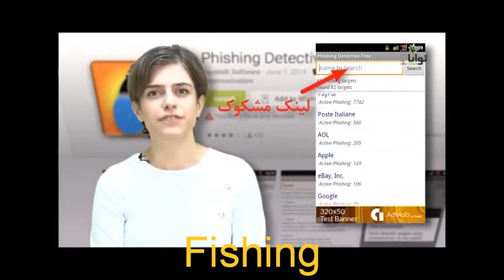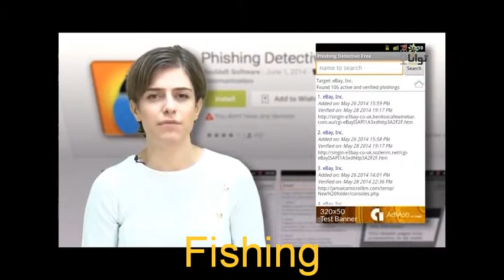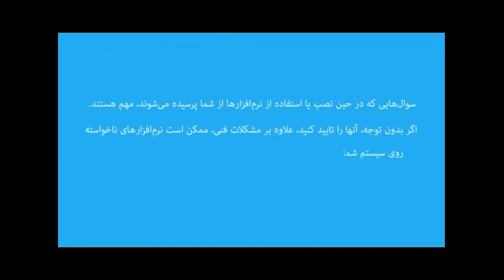Tavaana, توانا « کامپيوترـ موبایل ـ فیلترشکن ـ اپليکيشن ها »؛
توانا,  کامپيوتر ,  موبایل,  فیلترشکن, اپليکيشن ها,